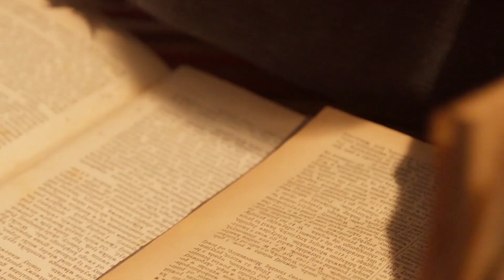Creative but Stuck? The Key to Simplicity with HeatherAsh Amara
HeatherAsh Amara is one of those women who really cracked open the code to what we need to feel free internally and what we need to understand that our inner knowing is probably going to be our best guide.

She skillfully and unconditionally guides people from self-judgment to discernment, from victimhood to authentic vulnerability. She helps us shed limiting domestication so we can ground into the self-intimacy, steadiness, and stillness around us.

HeatherAsh's love of writing started when she was a child. She started working as a journalist, working with women and businesses, and eventually landed a job at a publishing company. Her boss encouraged her to write her own book.

"One day she was like, 'I think you're ready. I'll help you,'" says HeatherAsh. "Somebody believing in me, me having this just urge in my being … I started finding I was so passionate about sharing what I was doing and what I was learning about that it just started coming out of me and it overrode my introvert shyness."

She says the draft of her first book was terrible. She was under stress and felt it had to be perfect. Heather realized she had to get out of her head. She's written nine books so far and runs her own company.

"Writing is not an easy choice of things to do because the amount of tension that you have to hold in your body for something new to come through is pretty intense," says HeatherAsh. She compares her body to a container where all her ideas bounce against each other. She must let the discomfort happen before creating something new and bringing all the experiences and learning into the language.

"What I love writing about, is tension; we want it to be simple," says HeatherAsh. "And there is a way that it is simple. But the simplicity is that learning how to hold the contradictions and getting big enough to understand that two things can be true at the same time, and how do we metabolize that in our bodies? How do we show up in challenging situations and have our hearts stay open?"

When it came time for HeatherAsh's second book, her world was falling apart. She was going through a divorce. The center she was working at was having trouble. But her publisher was asking for material. She eventually shared a program for a course she'd written for women.

Every month, she did two-hour calls, and wrote about what the group needed. This became Warrior Goddess Training, which reached Number 1 in Goddesses and Shamanism on Amazon for four years.

HeatherAsh talks about the contradiction in movement that happens in dance. As a kinesthetic person, she sees our relationship with life as a dance and that we're always learning how to be better dance partners.

There has been a lot of upheaval over the years, and if you think about it in a way, how do you become a better dance partner? How do you get more grounded? How do you get more present?

It's not about changing the world, and it's not about fixing yourself. You're not broken. You have many beliefs, patterns, and habits that aren't serving. Let's fix those. Dance is a beautiful metaphor to use.

One of HeatherAsh's dreams was to build a retreat center that was off the grid, that could help people connect to the land, get quiet, and disconnect from all the noise we have in the modern world.

On April 6, 2023, one of the largest wildfires in New Mexico went through. The firefighters managed to save the core of the land, but 90% of the forest on her land was lost. HeatherAsh had to decide whether to walk away from the land or not.

Her vision shifted from a five-year plan to a 50-year plan of helping restore the land and be its steward for decades to come. HeatherAsh says she learned the importance of grieving through heartbreak and loss.

"One of the things that I've learned within our community is the importance of grieving, the importance of being in a relationship to our feelings, because that allows us to then really show up with more love."

0:00 Intro
2:36 Journey to writing
10:00 Choosing what to write
12:53 Being a better dance partner
14:26 Reward-punishment model
16:43 Losing retreat center
21:46 Importance of grieving
22:48 Contacting HeatherAsh
23:14 Outro

Mentioned

Believe It: How to Go from Underestimated to Unstoppable

Connect with HeatherAsh Amara

It's time to make more money, expand your reach, and LOVE your life